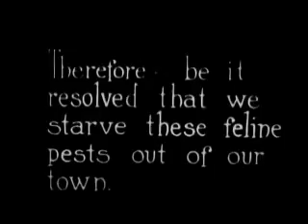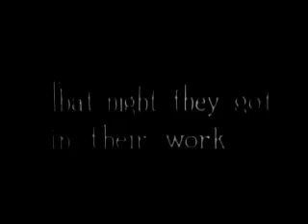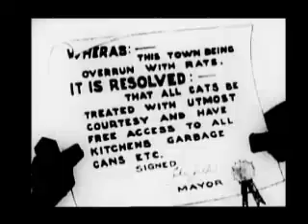Felix the Cat: Felix Revolts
Felix Revolts (1923)

After enduring various indignities by the human population in town, including getting beaten up by the fish market owner and forced to eat hot mustard by a customer in a restaurant, Felix finally breaks when he hears the mayor give a speech vowing to drive all cats out of town. Felix gathers his feline friends and stages a revolution to restore cats to their rightful place in society.